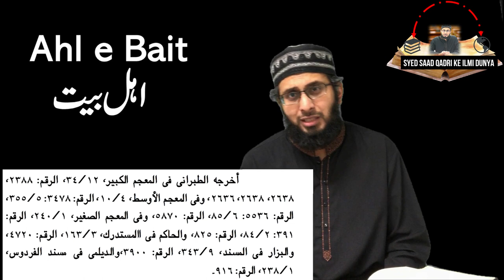Nepal K Baad China Ka Waqia By Allama Zameer Naqvi | 2020